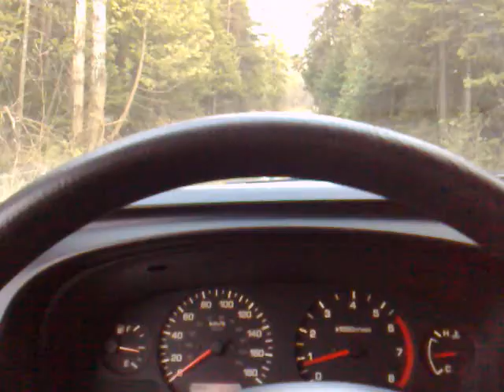Off Roading in Kanata, ON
With mah boi emil